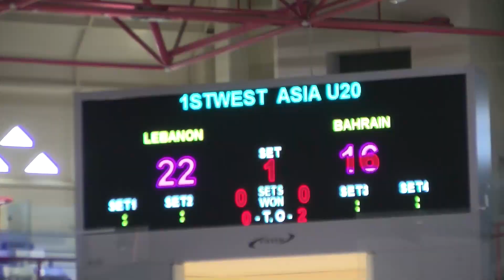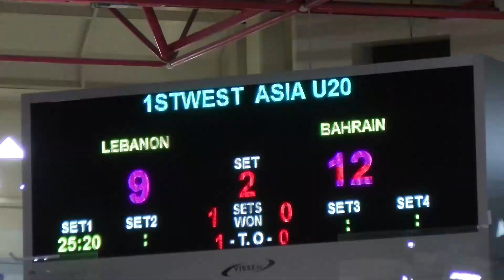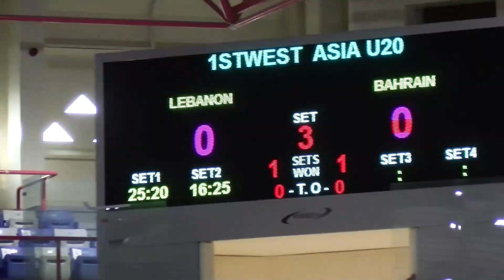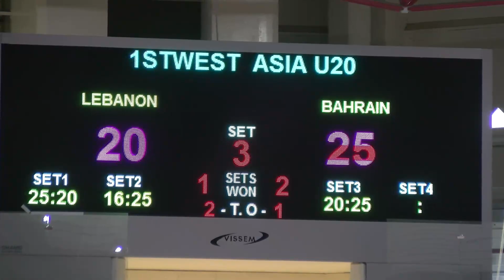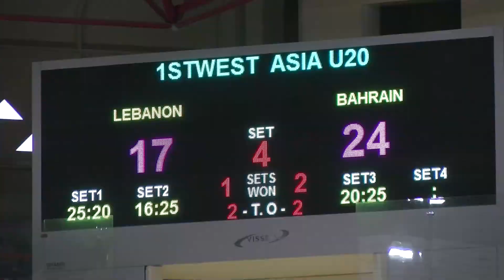البحرين × لبنان | بطولة غرب آسيا تحت 20 سنة - 2022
ناقصة نصف شوط تقريبا